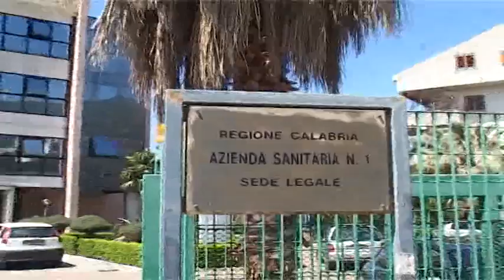Tra Commissione e finanzieri, fari puntati sui conti dell'Asp